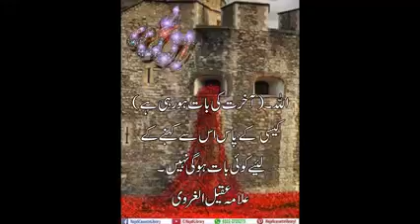allah aakhirat ki baat ho rahi hai